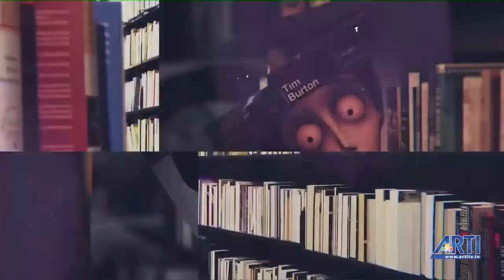Artı TV Gündem Özel programı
Eş Genel Başkan Yardımcımız Saruhan Oluç'un; Celal Başlangıç, Koray Düzgören ve Ragıp Duran ile birlikte katıldığı, Artı TV'de yayımlanan, Armağan Kargılı'nın sunduğu Gündem Özel programının tam kaydı. (4 Mart 2018)